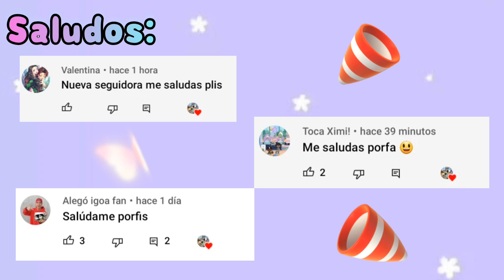El Nacimiento del Bebé de Sofi y Fred en Toca Boca Life World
Nacimiento en toca boca life world

PRESENTACIÓN DE TOCA LIFE WORLD

8 LOCALIZACIONES Y 39 PERSONAJES INCLUIDOS
Tan pronto como descargues Toca Life World, podrás visitar Ciudad Sarao, un área urbana llena de vida con 8 localizaciones diferentes para explorar, como la peluquería, el centro comercial, la zona de restaurantes y hasta un apartamento. ¡Un lugar estupendo para empezar a construir tu propio mundo!

CONSERVA LAS APLICACIONES DE TOCA LIFE QUE YA TIENES
¿Ya juegas con las aplicaciones de la serie Toca Life? ¡Genial! Cuando descargues Toca Life World, te ayudaremos a trasladarlo todo a la megaaplicación. Después, podrás empezar a mezclar las cosas y a colocar a cada personaje en su localización como más te guste.

REGALOS SEMANALES
¿Sabes qué? No tienes por qué comprar nada en la tienda para añadir artículos nuevos a tu mundo. ¡Entra todas las semanas y recibirás regalos sorpresa